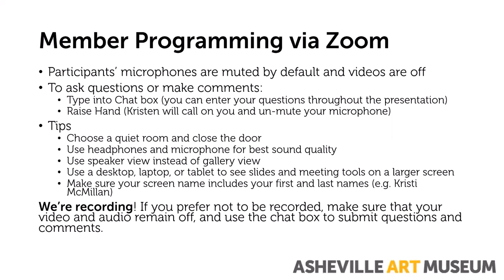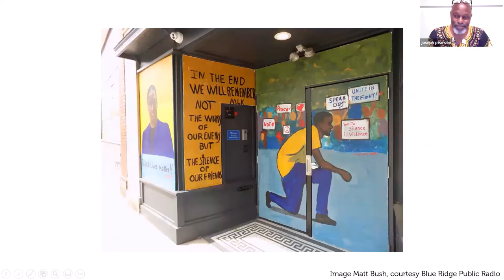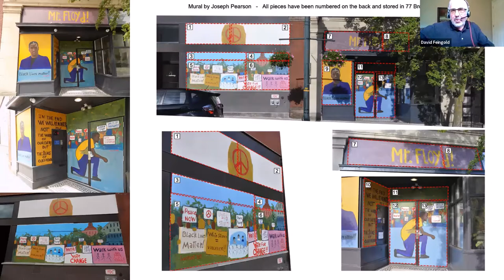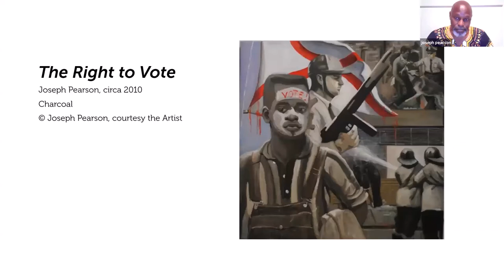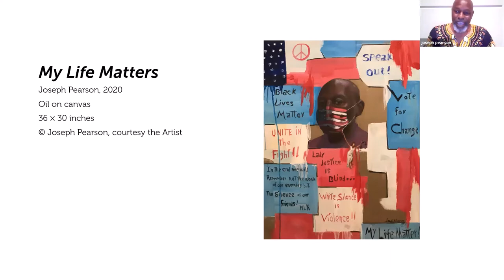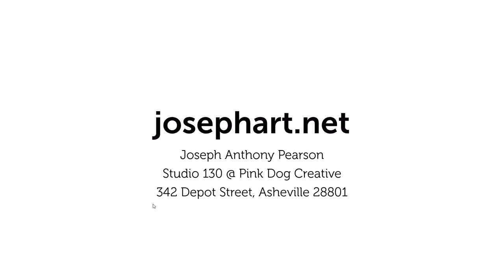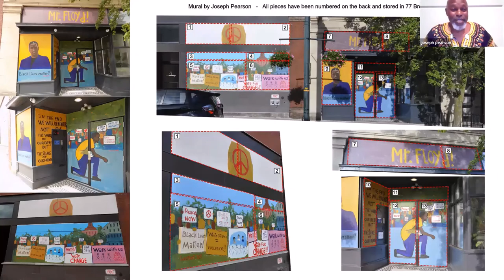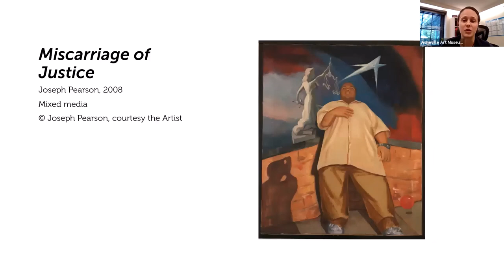Conversation with the Artist 7/8/2020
Member Program 7/8/2020
Black Lives Matter Murals: A Conversation
David Feingold, general manager & CEO, Blue Ridge Public Radio
Joseph Pearson, artist